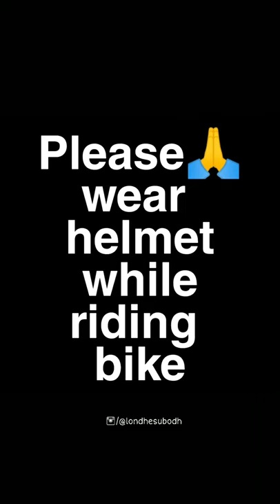Traffic rules | Follow traffic rules like a boss | Subodhlondhe |rider | awareness | socialmessage